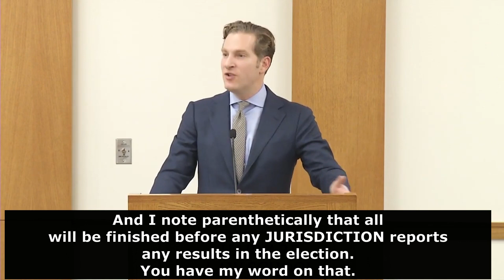The example of pronunciation of the word "jurisdiction"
Listen to various examples of the pronunciation of the word "jurisdiction"

Oxford dictionary. Level C1
londonis.ru